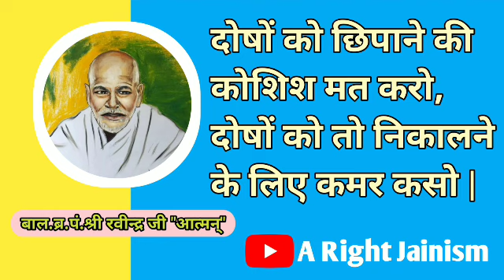दोषों को छिपाने की कोशिश मत करो, दोषों को तो निकालने के लिए कमर कसो